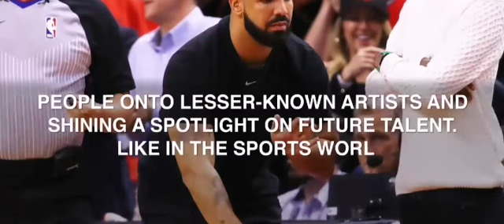Drake - Give It Up(leaked 2021)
Drake Debuts New Song "Give It Up" On OVO Sound Radio